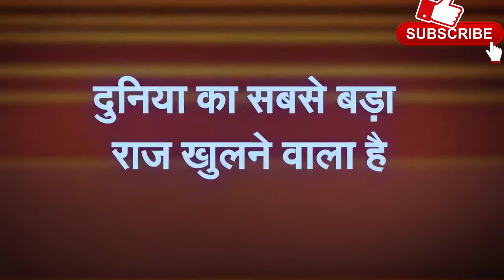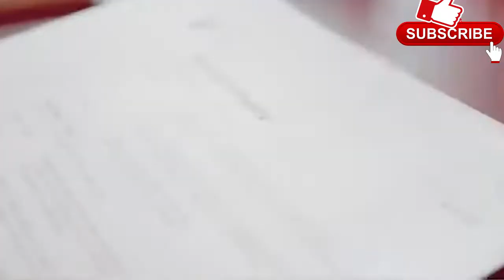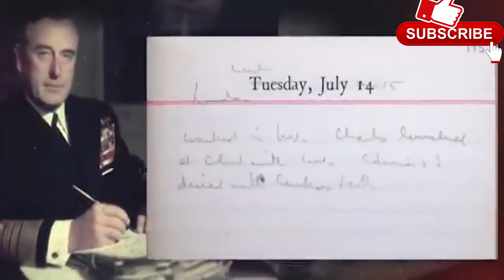एक ऐसा राज खुलने वाला है जिससे दुनिया में मच जाएगा हड़कंप